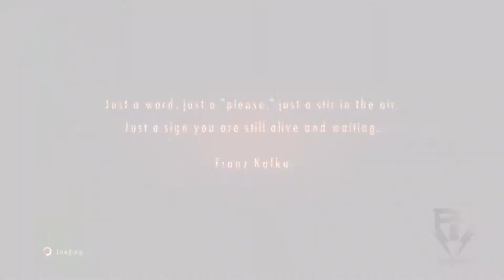RE Revelations 2 PsS Co-Op Playthrough Part 04 - Enter Barry and Natalia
Me and Aryze finally get to the second part of Episode 1, as we exchange Claire and Moira for Barry and Natalia.
 - NobleRaven